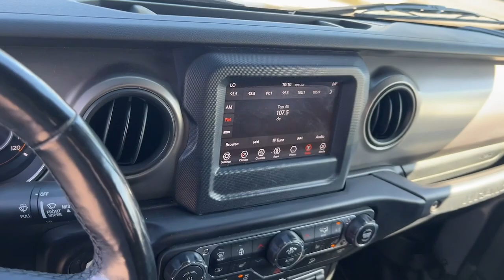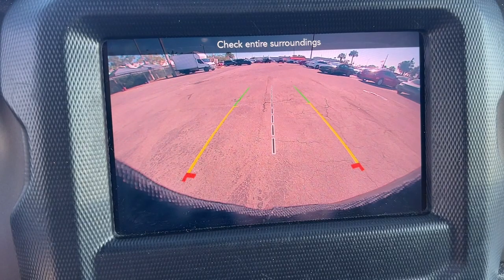2020 Jeep Wrangler Hollywood, Fort Lauderdale, Hialeah, Boca Raton, Palm Beach, FL T1773800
Sting-Gray Clearcoat Used 2020 Jeep Wrangler Sport S available in Hollywood, Florida at Toyota of Hollywood. Servicing the Fort Lauderdale, Hialeah, Boca Raton, Palm Beach, FL area.

1841 N State Rd 7

Sting-Gray Clearcoat 2020 Jeep Wrangler Sport S 4WD 8-Speed Automatic 2.0L I4 DOHC BACKUP CAMERA BLUETOOTH POWER PACKAGE 1-Year SiriusXM Radio Service 4-Wheel Disc Brakes 7.0 Touchscreen Display ABS brakes Air Conditioning Air Conditioning w/Auto Temperature Control Air Filtering Apple CarPlay Automatic Headlamps Cluster 7.0 TFT Color Display Cold Weather Group Convenience Group Deep Tint Sunscreen Windows Dual front impact airbags Dual front side impact airbags Front 1-Touch Down Power Windows Front anti-roll bar Google Android Auto GPS Antenna Input Heated Front Seats Heated Steering Wheel Integrated Center Stack Radio Integrated roll-over protection Leather Wrapped Steering Wheel Low tire pressure warning Occupant sensing airbag Power Heated Mirrors Quick Order Package 22S Sport S R1234YF A/C Refrigerant Radio: Uconnect 4 w/7 Display Rear anti-roll bar Remote Keyless Entry Security Alarm SiriusXM Satellite Radio Speed Sensitive Power Locks Sun Visors w/Illuminated Vanity Mirrors Technology Group Universal Garage Door Opener USB Host Flip Wheels: 17 x 7.5 Tech Silver Aluminum.brbrRecent Arrival!brbrbrChanged your mind? Vehicle doesnt fit your lifestyle? RETURN IT AND CANCEL THE DEAL! PreAuction Sales Center wants to make sure that you love your pre-owned vehicle. Your satisfaction is so important to us that we now offer a 30 day return policy! No questions asked! No reason needed! Just return your pre-owned vehicle to PreAuction Sales Center in Hollywood within 30 days from the date of delivery with no more than 1000 additional miles. Feel free to test drive and trade into a different car you feel better suits your needs! Upon return of an eligible vehicle a 20% re-stocking fee will be assessed based upon the Cash Price of the Vehicle. The vehicle must be in the same condition as purchased with no more than 1000 additional miles. Because of the special nature of this program this policy only applies to private purchasers; fleet and commercial vehicle sales are not eligible. Additionally this return policy is only applicable to pre-owned vehicles purchased from Pre-auction Sales Center at a Cash Price of $10000 or more. Eligible vehicles must be delivered during the program period. See a sales associate to receive a written signed return policy.